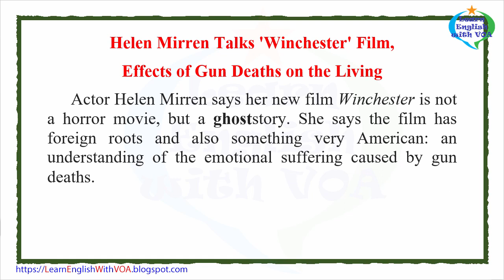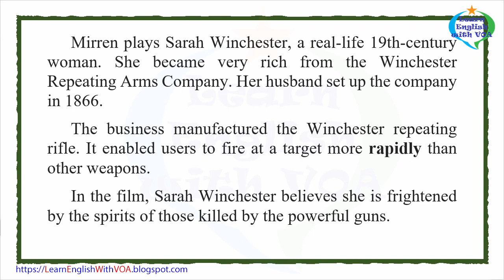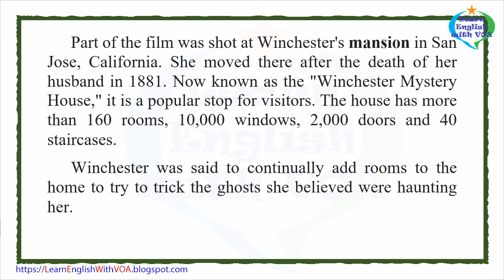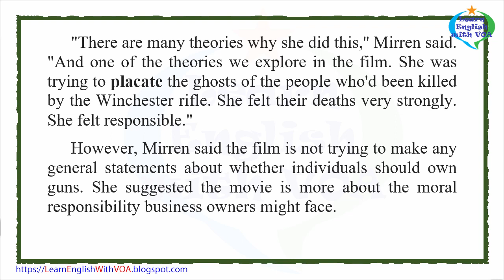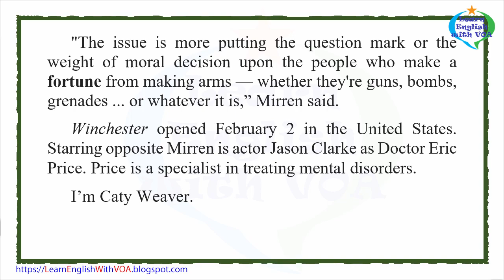Helen Mirren Talks 'Winchester' Film, Effects of Gun Deaths on the Living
Learn English with VOA News - Helen Mirren Talks 'Winchester' Film, Effects of Gun Deaths on the Living

Caty Weaver adapted this story for Learning English based on AP news reports. ­­George Grow was the editor.

ghost – n. the soul of a dead person thought of as living in an unseen world or as appearing to living people​
rapidly – adv. happening in a short amount of time : happening quickly​
mansion – n. a large and impressive house: the large house of a wealthy person​
placate – v. to cause (someone) to feel less angry about something​
fortune – n. a great amount of money or possessions​

Thank you very much for watching the video Learn English with VOA News - Helen Mirren Talks 'Winchester' Film, Effects of Gun Deaths on the Living with us.